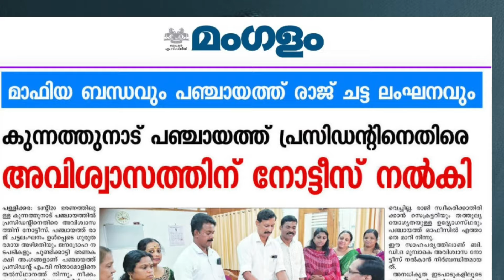ട്വന്റി 20 യിൽ പ്രതീക്ഷയുണ്ടോ? JOSE THOMAS REACTS|KITEX SABU